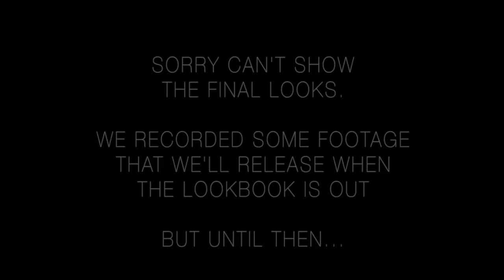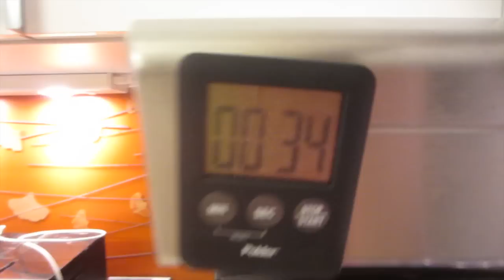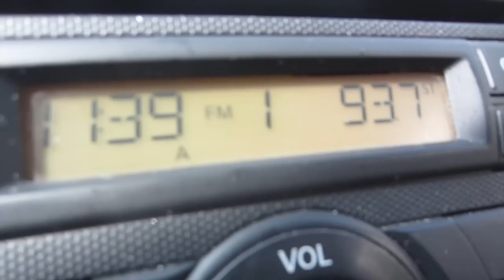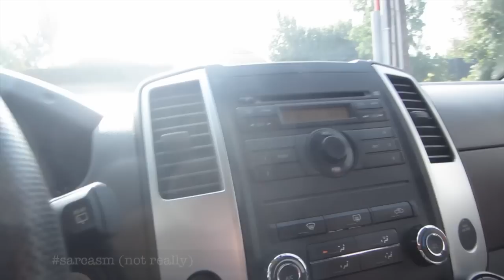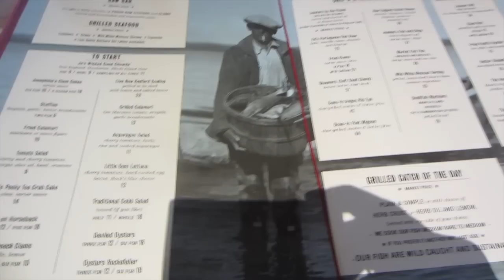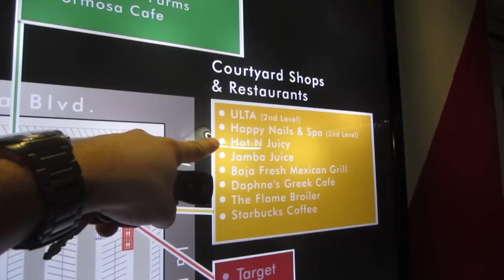VLOG - October 21-26 - Enjoy Your Ride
A compilation of days where we really didn't vlog that much.  Sorry!  We were really busy.  Highlights include - Wildfox shoots, driving in the car, the dogs, elevator rides, fog, jesse wears a bib at a fancy restaurant, surprise appearance by Rachel of thatschic.net, jesse wears glasses AND a target haul.

Leave a funny comment on Rachel's blog and say you saw her on our video

Answers to frequently asked questions:

Anna's VLOG Camera

Jesse's VLOG Camera
White VLOG Camera
Jesse's DSLR (Tutorial Camera)
DSLR Lenses